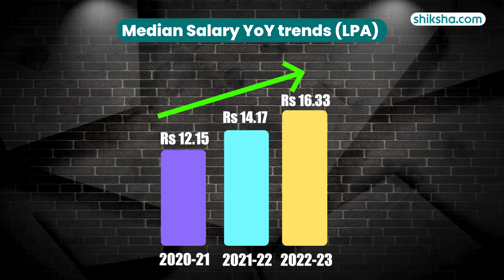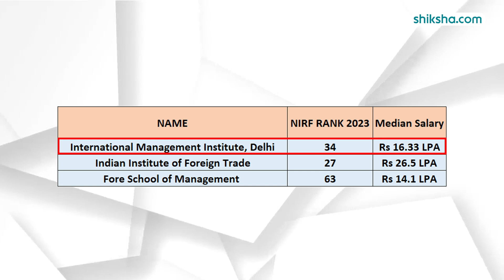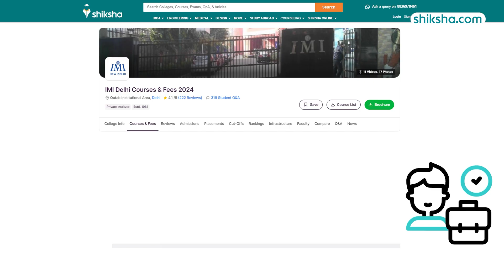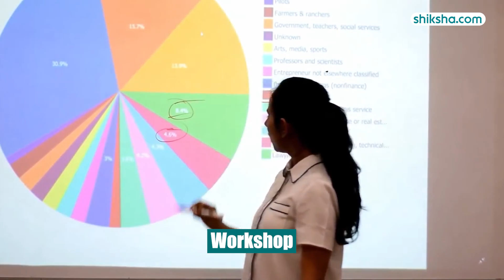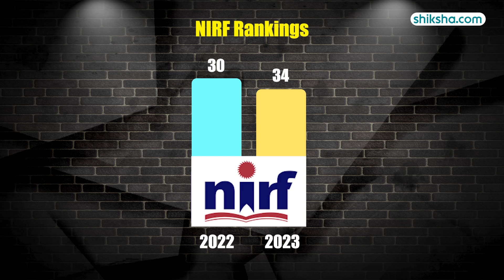IMI Delhi Review : Fees, Placements, Admission 2024, Courses, Ranking, Cutoff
International Management Institute, commonly known as IMI Delhi, is a private Management institute and is approved by AIU and AICTE. International Management Institute is ranked 34 by NIRF 2023 among the top Management institutes in India. IMI New Delhi is accredited by AMBA, NBA, AACSB, and SAQS.

Watch this in-depth college review that brings you all the essential insights, including the pros and cons of studying at International Management Institute.

0:14 - Overall Rating
0:21 - Placements
1:35 - Specialisations
2:11 - Fees
2:26 - Infrastructure
3:17 - Faculty & Course Curriculum
3:35 - Campus Life